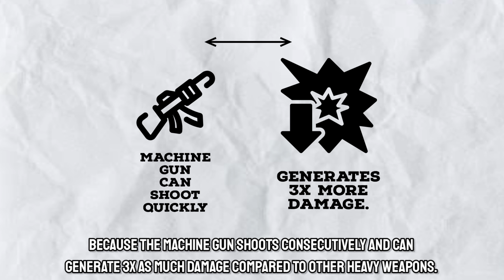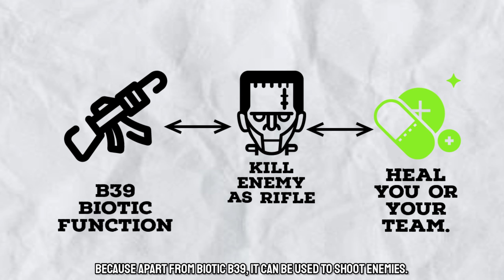UNDAWN | BAHAS CLASS / SKILL EXPERTISE HEAVY WEAPON YANG COCOK UNTUK PVP DAN PVE!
So in this video I want to discuss Class Expertise Heavy Weapon.
Jadi pada video kali ini gue mau bahas Class Expertise Heavy Weapon.